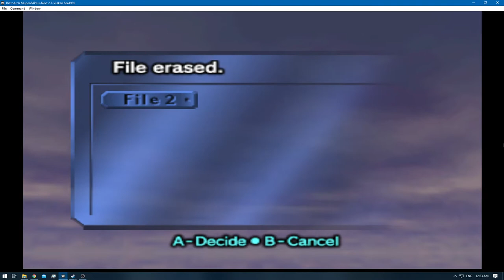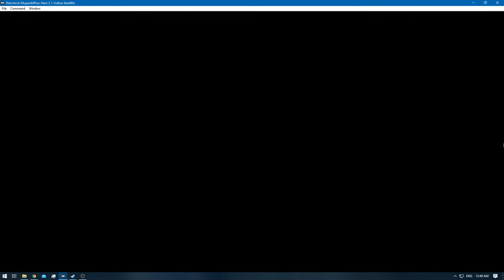[1/1] Zelda: Majora's Mask [RA] - Ep: 2.5 - Cycle of the Goron [NC]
Deaths: 0
Day: Dawn of the Final Day!

0:00 - [YouTube Time Stamp Feature]
0:29 - [Episode Starts]
2:50 - [Mountain Village Owl Statue]
4:22 - [Exchange: Swamp Title Deed for Mountain Title Deed]
4:24 - [Retro Achievement Unlocked: Mountain Title Deed]
4:49 - [Heart Piece: Goron Village Deku Scrub Flower] [1/4]
6:00 - [Lens of Truth]
6:02 - [Retro Achievement Unlocked: The All Seeing Eye]
12:42 - [Retro Achievement Unlocked: Spirit of Darmani]
12:44 - [Goron's Mask]
13:13 - [Hot Spring Water Source]
13:25 - [Hot Spring Water]
14:21 - [Another Hot Spring]
14:50 - [Snowhead Map]
19:22 - [Lullaby Intro]
21:00 - [Goron's Lullaby]
22:13 - [1/11] Candles Lit]
22:15 - [2/11] Candles Lit]
22:23 - [3/11] Candles Lit]
22:27 - [4/11] Candles Lit]
22:29 - [5/11] Candles Lit]
22:31 - [6/11] Candles Lit]
22:34 - [7/11] Candles Lit]
22:36 - [8/11] Candles Lit]
22:41 - [9/11] Candles Lit]
22:43 - [10/11] Candles Lit]
22:45 - [11/11] Candles Lit]
22:06 - [Rock Sirloin]
27:04 - [Don Gero's Mask]
27:06 - [Retro Achievement Unlocked: The Quick and the Fed]
29:12 - [Snowhead Temple Owl Statue]
30:29 - [Snowhead Temple Starts]
32:19 - [1/15] Snowhead Stray Fairy]
32:30 - [2/15] Snowhead Stray Fairy]
32:39 - [3/15] Snowhead Stray Fairy]
32:51 - [Snowhead Dungeon Map]
34:14 - [Snowhead Small Key]
34:53 - [4/15] Snowhead Stray Fairy]
35:33 - [Snowhead Dungeon Compass]
35:49 - [5/15] Snowhead Stray Fairy]
36:18 - [6/15] Snowhead Stray Fairy]
36:51 - [Snowhead Small Key]
38:15 - [7/15] Snowhead Stray Fairy]
40:19 - [Fire Arrow]
40:21 - [Retro Achievement Unlocked: Flamming Arrow]
41:11 - [8/15] Snowhead Stray Fairy]
41:38 - [Dawn of the Final Day]
43:30 - [9/15] Snowhead Stray Fairy]
45:43 - [Snowhead Small Key]
48:02 - [10/15] Snowhead Stray Fairy]
48:39 - [11/15] Snowhead Stray Fairy]
51:11 - [Honey & Darling Mini-Game - Day 3 Starts] [Archery]
52:10 - [Honey & Darling Mini-Game - Day 3 Ends]
52:19 - [Heart Piece: Honey & Darling Shop Mini-Games] [2/4]
52:21 - [Retro Achievement Unlocked: Honey and Darling]
52:51 - [Saving]
52:56 - [End of the Episode]
[Note:]